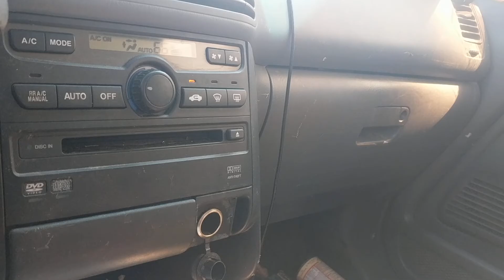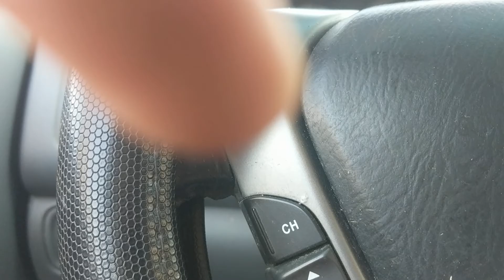October 15 1:55 PM CST Balboa Ave,Front Beach Dr, Buss.98,The Cove,Springfield,Callaway, DowntownPC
driving down some roads from the Panama city Area to Home